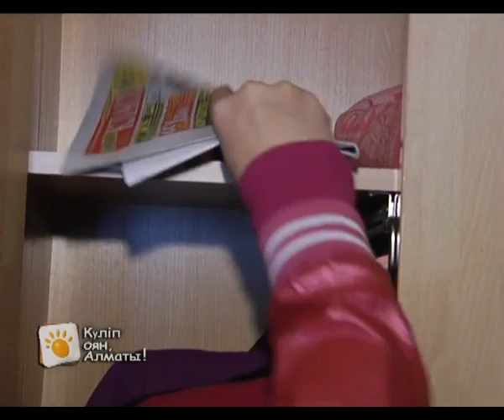Пайдалы кеңес_08.11.12